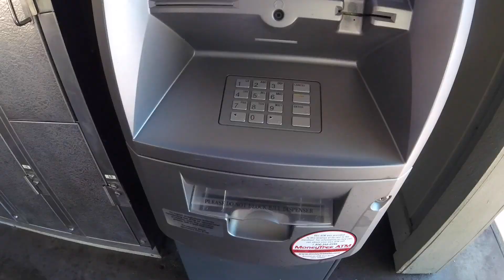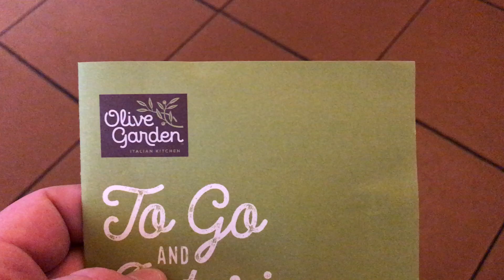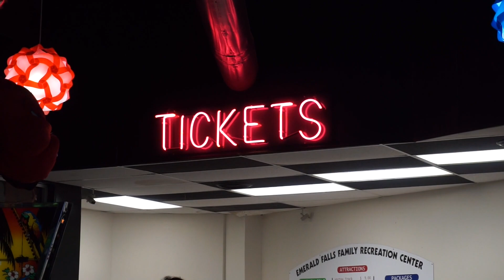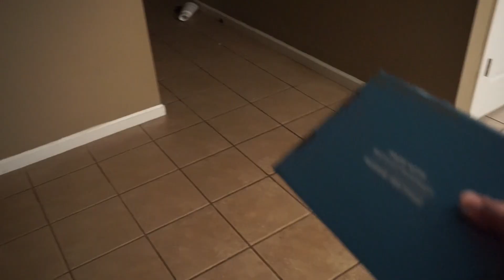My son turns two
Vlog Season 1 Episode 4 My Son turns 2
Music licensed through sound cloud (check them out)